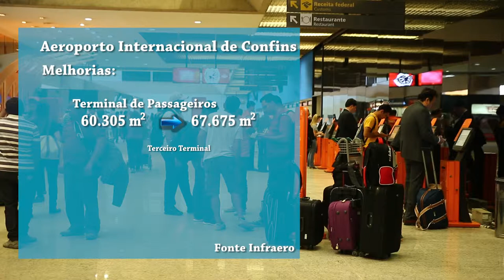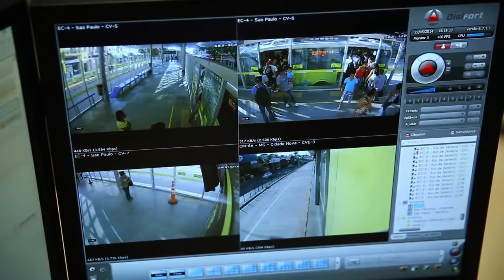A preparação do aeroporto de Confins e do BRT Move para a Copa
Mobilidade urbana: A chegada do MOVE e as obras do aeroporto internacional de Confins para a Copa do Mundo.

Série: TV Crea-Minas - Programa 28
Data: 12/06/2014
Assunto: Aeroporto de Confins e BRT Move
Participantes: Maurício Andrade (repórter), Eduardo Magno (engenheiro), Fábio Borges (motorista), José Adão (supervisor de manutenção), Abdoul Aziz Ndiaye (embaixador do Senegal) e Rogério Carvalho (superintendente de trânsito da BHTrans).